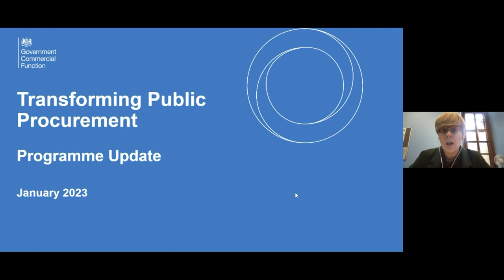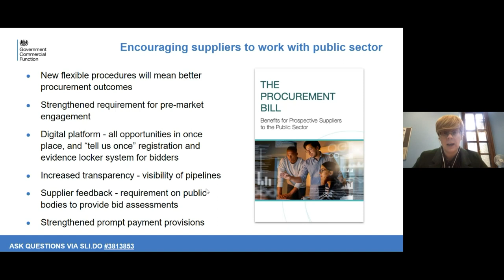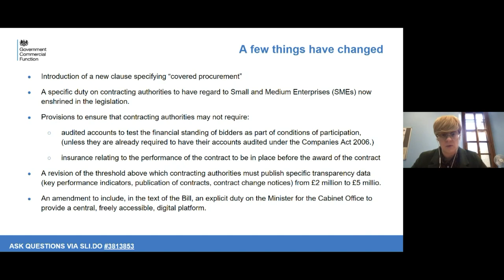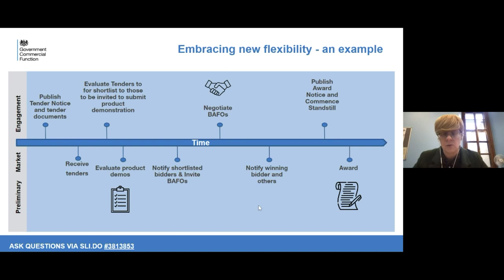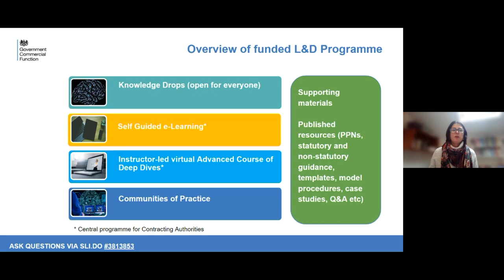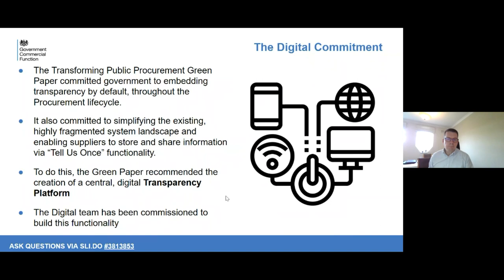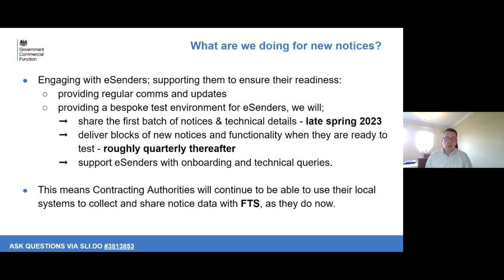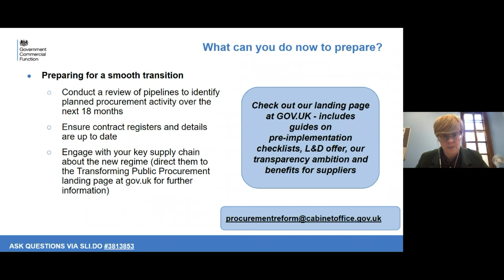Transforming Public Procurement Webinar, 13 January 2023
For more information on how we are transforming public procurement, please go